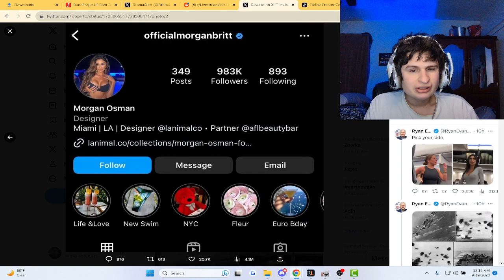There's a new plane lady now | fanof reacts to @Dexerto (via X)